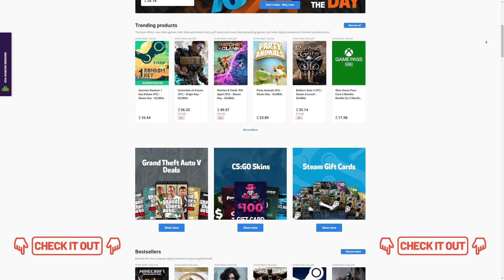I was so Happy to Get My First FC PRO Card but EA SPORTS Ruined My Mental Health in 10 minutes